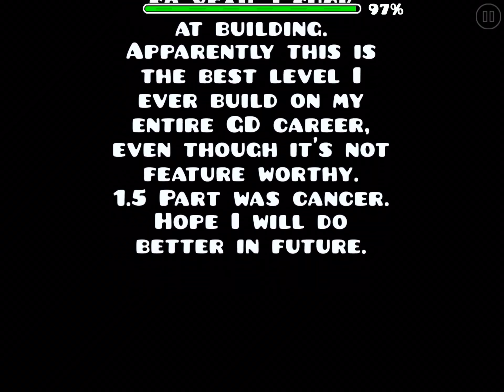My Newest Level 2018/My Second Official Level - Evolution Areas by RobyUltraITA (me) VERIFIED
Soundtrack: 1f1n1ty - Calm Craggy Area
After a year and 4 months, a project started on August 2017, and continued on August 2018 (1 year later), I finally finished this project on December 2018. Not Feature-Worthy but this wasn't my target.
ID: 50884678